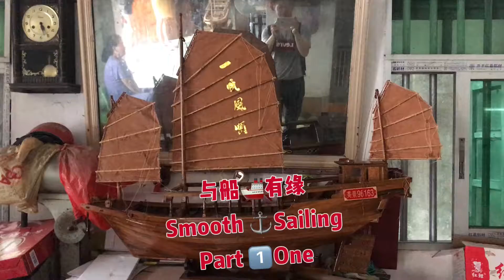与船🚢有缘Smooth ⚓️SailingPart 1⃣️One